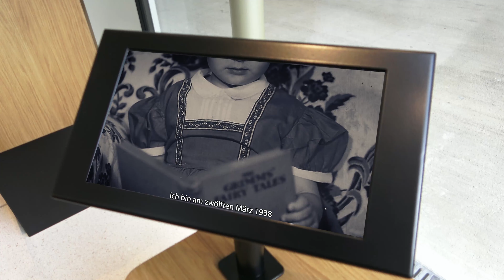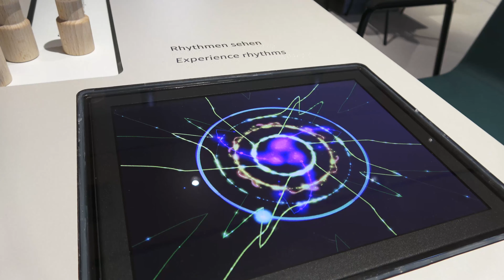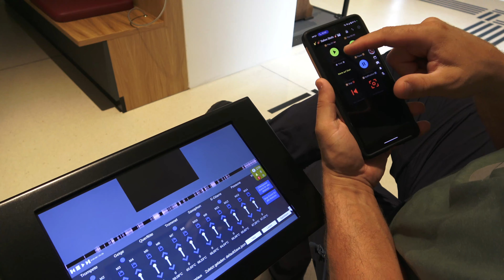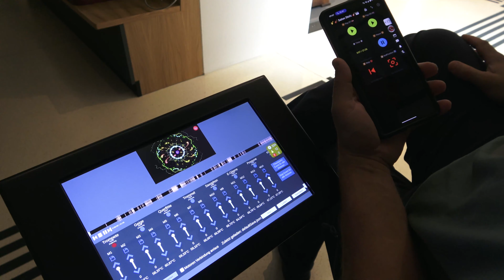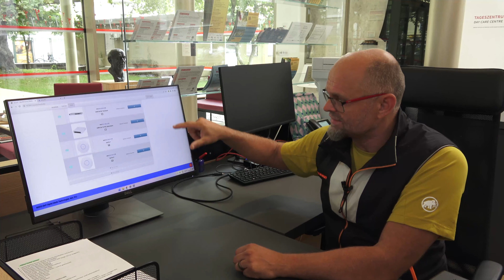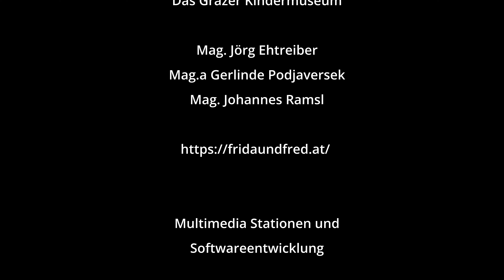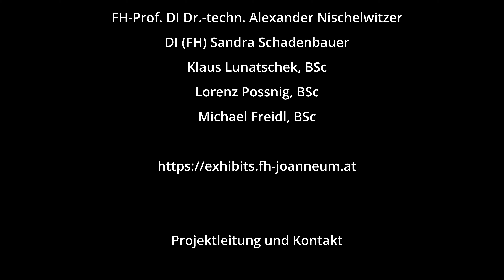Salon Stolz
*Idee und Konzept*

FRida & freD
Das Grazer Kindermuseum

Mag. Jörg Ehtreiber
Mag.a Gerlinde Podjaversek
Mag. Johannes Ramsl

*Multimedia Stationen und Softwareentwicklung*

FH JOANNEUM Gesellschaft mbH

FH-Prof. DI Dr.-techn. Alexander Nischelwitzer
DI (FH) Sandra Schadenbauer
Klaus Lunatschek, BSc
Lorenz Possnig, BSc
Michael Freidl, BSc

*Projektleitung und Kontakt*